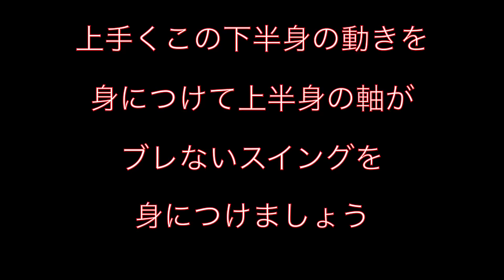J28 これが下半身の究極の動き 飛距離アップ キャメロン・チャンプから学ぼう